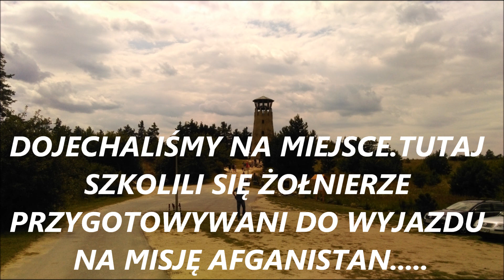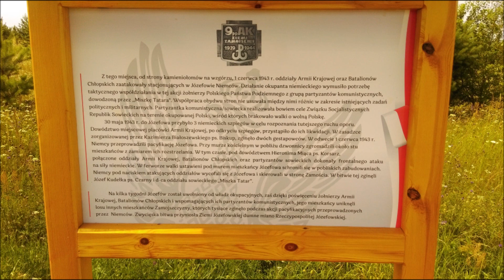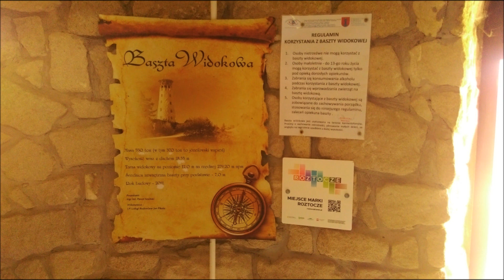Kamieniołom Babia Dolina-Józefów 2023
Witam.Taki wypad w piękną pogodę w cudne miejsce lubelskiego.Kamieniołom BABIA DOLINA-JÓZEFÓW.Z Lublina poprzez Biłgoraj i do celu. Pogoda dopisała także byłem i polecam na jeden dzień wypad w sam raz. .Zwiedzaj nasze lubelskie.Pozdrawiam M.W.2023